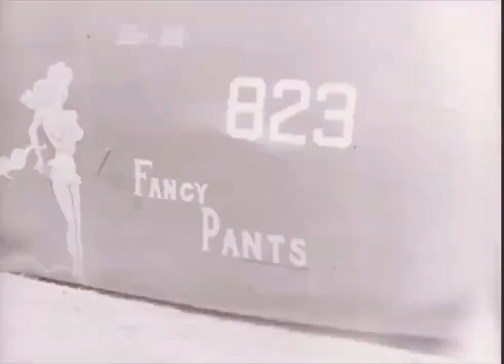Aterrizaje forzoso bombardero estadounidense Douglas A-20 Havoc en Italia en 1944